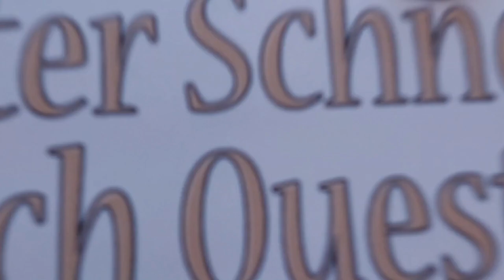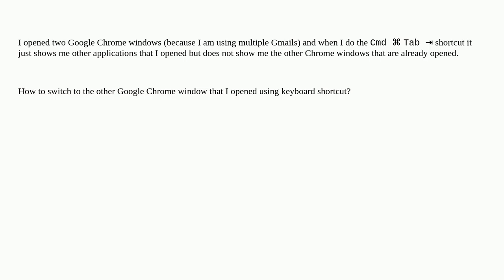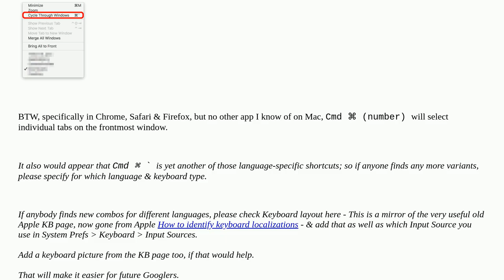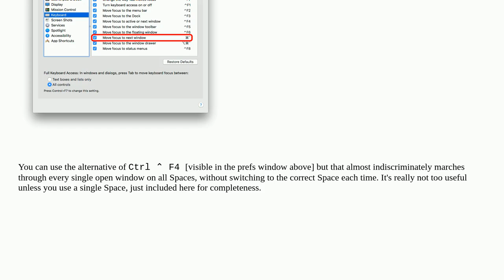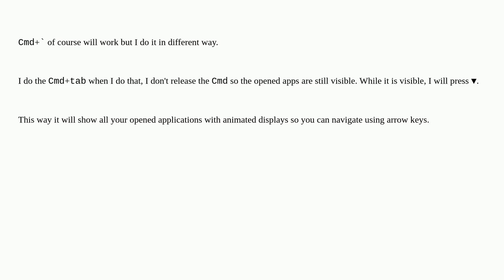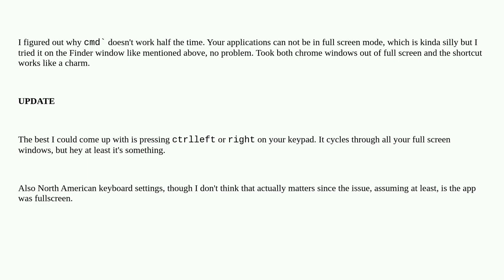Apple: Shortcut for toggling between different windows of same app?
Shortcut for toggling between different windows of same app?

A special thanks goes out to the community

  google-chrome keyboard macos